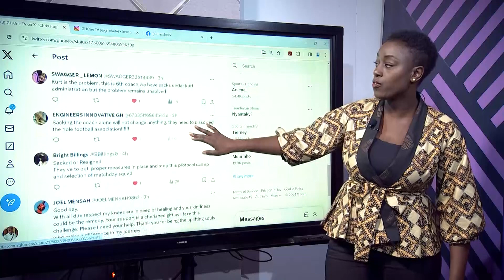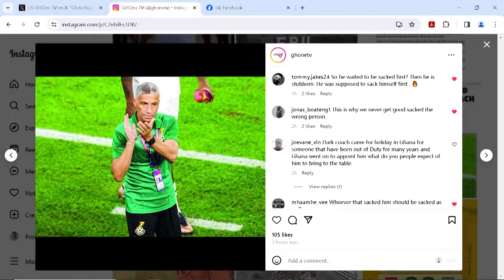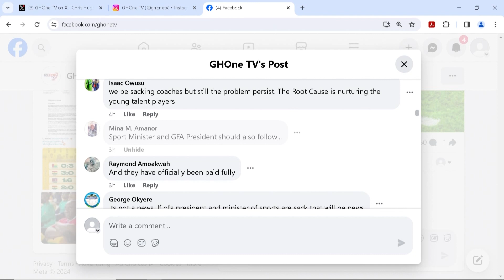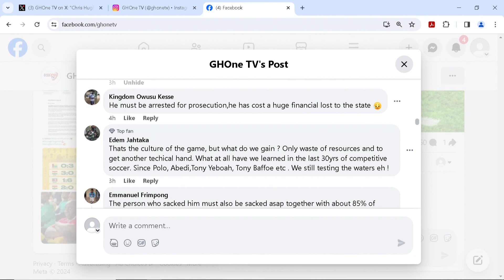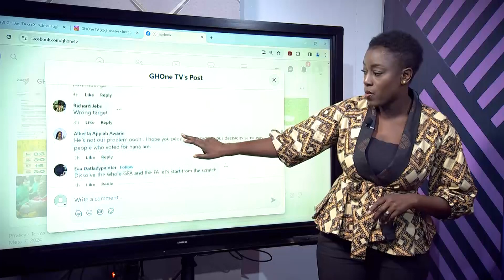Social Media flash back to 24th January 2024: Chris Hughton & the Ghana Black Stars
Social Media flash back to 24th January 2024:
Chris Hughton has officially been sacked as coach of the Ghana Black Stars, together with his entire technical team, following their disappointing group stage exit at Afcon 2023.